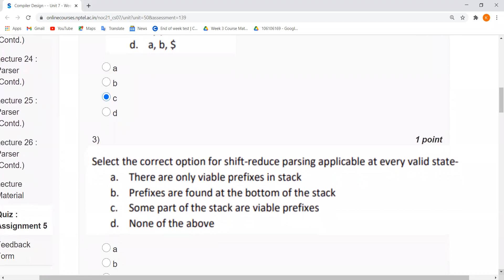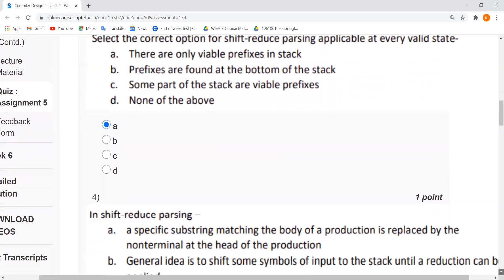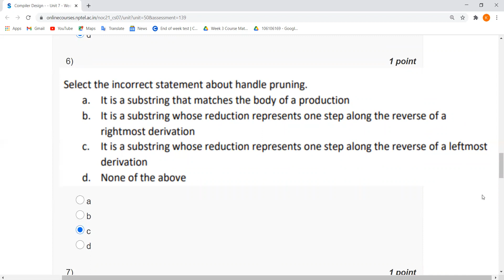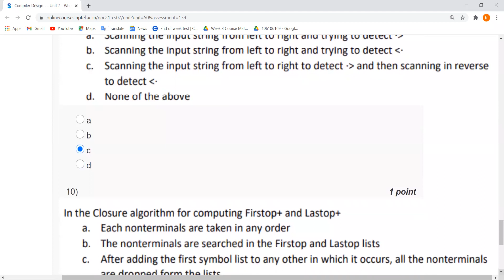Compiler Design | NPTEL | Week 5 | Assignment 5Solution | Jan2021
Compilers have become part and parcel of today’s computer systems. They are responsible for making the user’s computing requirements, specified as a piece of program, understandable to the underlying machine. There tools work as interface between the entities of two different domains – the human being and the machine. The actual process involved in this transformation is quite complex. Automata Theory provides the base of the course on which several automated tools can be designed to be used at various phases of a compiler. Advances in computer architecture, memory management and operating systems provide the compiler designer large number of options to try out for efficient code generation. This course on compiler design is to address all these issues, starting from the theoretical foundations to the architectural issues to automated tools. Being primarily targeted to a one-semester course for the undergraduate students, the course will follow the current GATE syllabus, enabling the students to prepare well for the same. It can also help all other participants looking for an introduction to the domain of compiler designs and code translators.

INTENDED AUDIENCE  : Undergraduate students of CSE, IT, B.Sc (Computer Science), MCA, MS (Computer Science)
PRE-REQUISITES     : NILL
INDUSTRY SUPPORT   :  All software industries